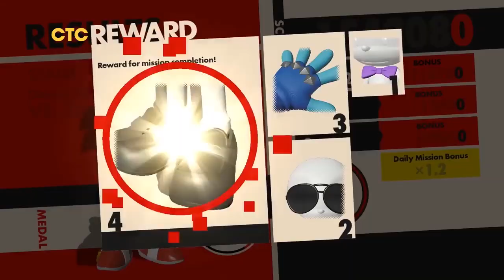Sonic Forces на Карусель, но оно реально на Карусель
Игра слишком детская для показа на СТС.

Этот кусок нигде НАЙДЕН НЕ БЫЛ, а был сделан МНОЙ в премьере и занял ТРИ ДНЯ, так что этот видос смотреть нужно всем и по триста раз.

соник СТС но но реально на СТС соник team fortress 2 даешь молодежь даёшь молодёжь sonic forces соник форсес соник ёжик мем прикол рофл Карусель винкс клуб винкс школа волшебниц winx club